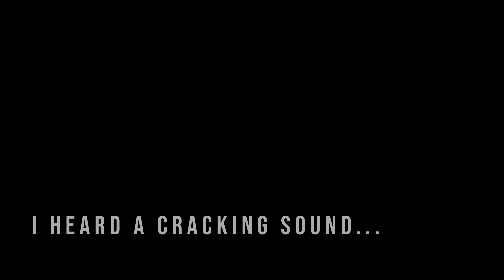Mystery fossil prep: prepping the weird looking concretion to see what is hiding inside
I found this weird concretion a few weeks ago and it proved to be the most requested fossil to prep from that video. It was a very, very difficult fossil to prep but I'm happy with the result, even it if was a bit unorthodox!

I don't think I've ever had to use that much much B72 on a fossil before!

Postal Address:
Morne Mamlambo
7648
New Zealand